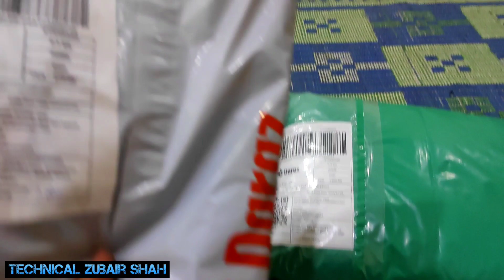Best quality Led TV Cover Purchase Ker lia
Best quality Led TV Cover Purchase Ker lia.maza agyia cover daikh Ker .you should buy this led TV Cover for dust protection.please like share and subscribe my YouTube channel technical Zubair Shah.
An LED TV cover is a protective casing or sleeve designed to fit around a LED TV to protect it from various factors, such as:

1. Dust and debris
2. Scratches and marks
3. Spills and liquids
4. UV rays and fading
5. Minor impacts and bumps

LED TV covers come in various materials, like:

1. Fabric (e.g., cloth, velvet)
2. Plastic (e.g., polycarbonate, PVC)
3. Leather
4. Wood
5. Glass

They may also offer additional features, such as:

1. Remote control pockets
2. Cable management systems
3. Anti-reflective coatings
4. Privacy screens
5. Adjustable stands or mounts

LED TV covers can be used for various purposes, including:

1. Home decor and style
2. Protection during moves or storage
3. Privacy and security
4. Scratch and damage prevention
5. Enhanced viewing experiences

Let me know if you have any specific questions or preferences regarding LED TV covers!